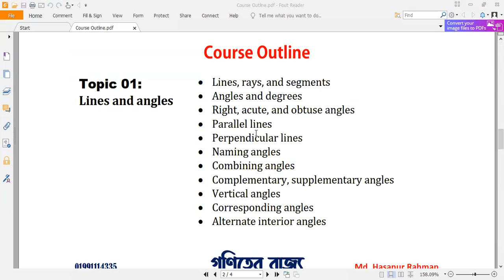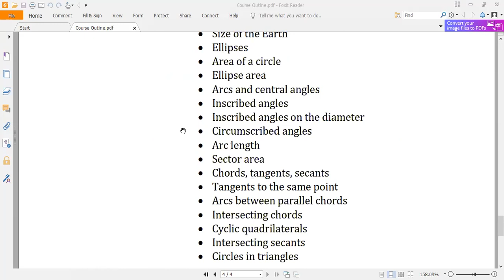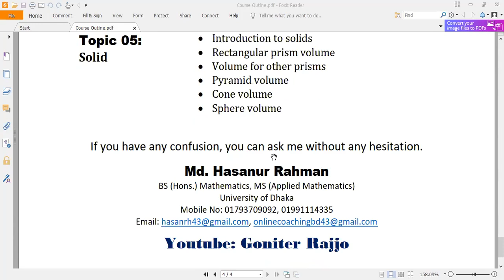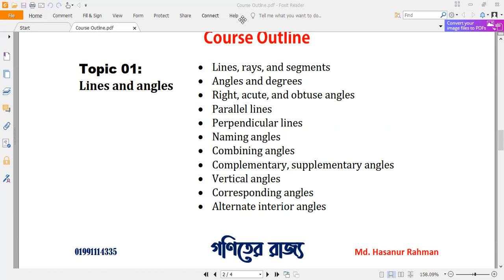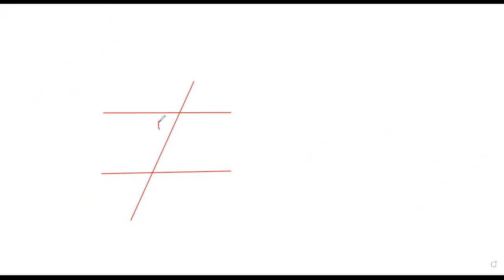Geometry- Lecture 01 - First Part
Presented By:
Md. Hasanur Rahman